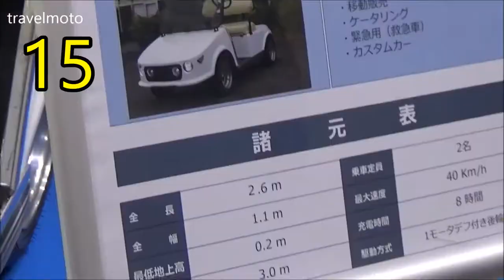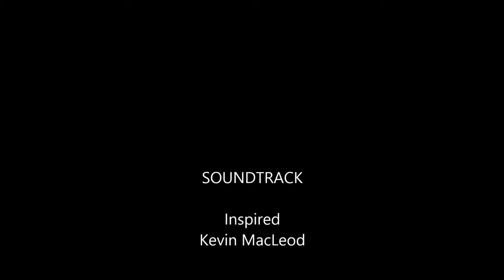10 weird cars that exist only in JAPAN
I travel the world looking for interesting things.
私は楽しい事、面白い事を求めて世界中を旅しています。